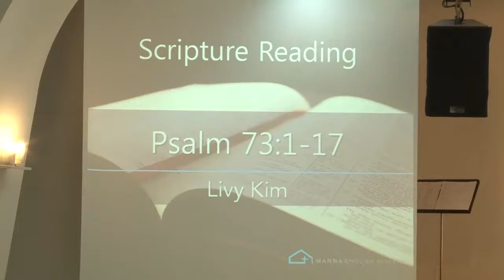‹Pastor Paul› Psalms：When you are jealous @ MEM 20170326